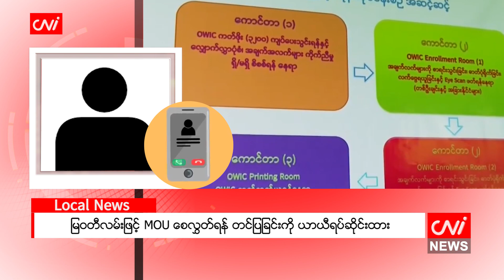မြဝတီလမ်းဖြင့် MOU စေလွှတ်ရန် တင်ပြခြင်းကို ယာယီရပ်ဆိုင်းထား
CNI News

၂၀၂၃ ခုနှစ်၊ ဒီဇင်ဘာ ၂၂

ပြည်ပအလုပ်အကိုင်အေဂျင်စီများအနေဖြင့် မြဝတီ-မဲဆောက် လမ်းကြောင်းဖြင့် MOU လုပ်သားများ စေလွှတ်ရန် တင်ပြခြင်းများအား ဒီဇင်ဘာ ၁၉ ရက်နေ့မှစတင်ကာ အလုပ်သမားဝန်ကြီးဌာနမှ  ယာယီရပ်ဆိုင်းထားကြောင်း အေဂျင်စီများက CNI သတင်းဌာနသို့ ပြောသည်။

ရန်ကုန်-မြဝတီ-မဲဆောက် လမ်းကြောင်းသည် လမ်းခရီးအခြေအနေအရ လက်ရှိတွင် စေလွှတ်၍ မရသည့်အတွက် ယခုကဲ့သို့ MOU လုပ်သားအသစ်များကို စေလွှတ်ရန် တင်ပြခြင်းကို ယာယီရပ်ဆိုင်းလိုက်ခြင်းဖြစ်ပြီး ရန်ကုန်-ကော့သောင်း-ရနောင်း လမ်းကြောင်းဖြင့် စေလွှတ်ရန်တင်ပြခြင်းအား ပုံမှန်အတိုင်း ဆောင်ရွက်ပေးနေကြောင်း သိရသည်။